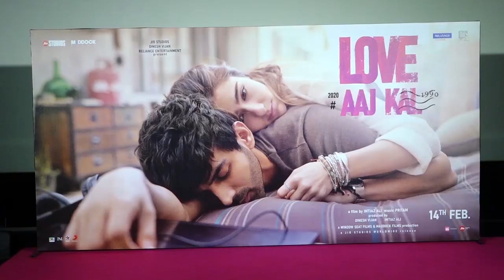Saif Ali Khan's SON Ibrahim Ali Khan With Girlfriend | C0NFIRMS RELATI0NSHIP